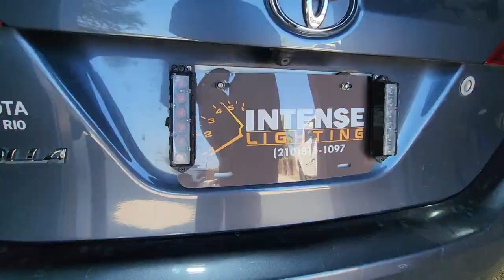ILMODS - 2018 Toyota Corolla, Feniex Industries Police Lights & Siren Install, Red Blue Cop Install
Oct.2024
2018 Toyota Corolla
Owner @unlikelyhero_830
-Feniex Typhoon Handheld Siren/Controller
-Feniex Vanguard 100w Speaker
-Feniex T3 (Grille)
-Feniex Quantum Visor (Single Color)
-Feniex Fusion-S 800 Light Stick with Traffic Advisor
-Feniex Fusion 40 Surface Mounts (rear License Plate)